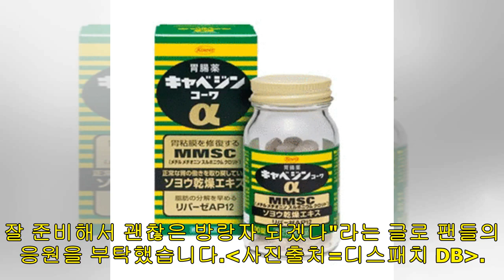윤종신이 모든 방송에서 하차하는 '진짜' 이유